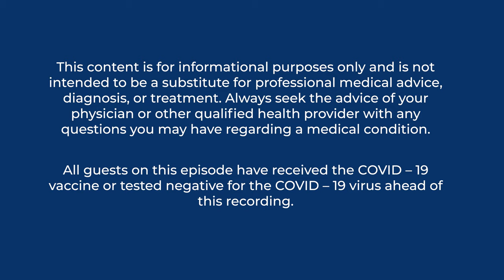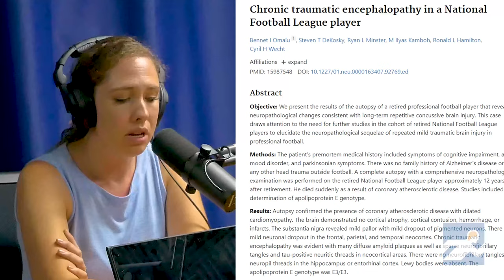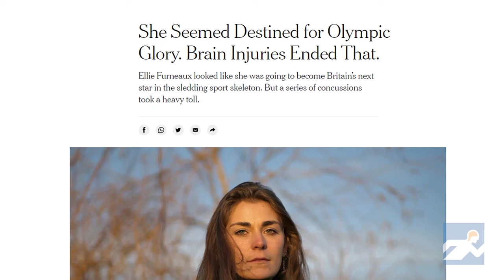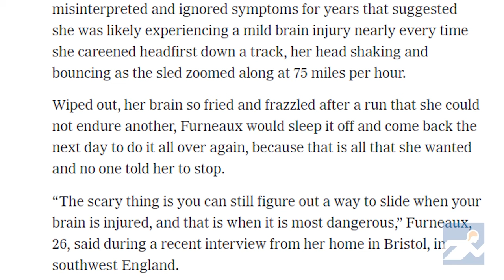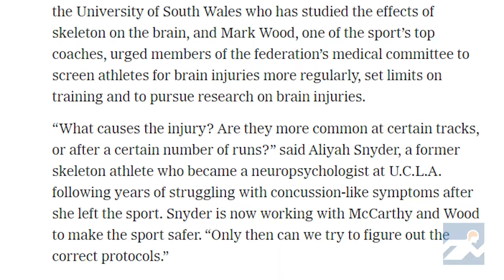3B: Concussions in Winter Olympics Skeleton | Dr. Aliyah Snyder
Have you ever thought about concussions in the Winter Olympics? Adel sits down with Sports Neuropsychologist Dr. Aliyah Snyder for Part B of a compelling conversation on Concussions in a Winter Olympic sport you may have never thought of.

Adel and Dr. Snyder, a former Winter Olympic Skeleton athlete, will discuss possible psychological consequences of the sport, sub-concussive head injury, and what is being done to address these issues.

Tune back in next week for Episode 4 Part A.

show: @_brainsport
host: @adel.neuro

show: @UCLABrainSPORT
host: @ahdelneuro

00:00 Psychological consequences of Skeleton
002:40 Depression in the athletes
04:05 Dr. Snyder’s symptoms
05:18 CTE
07:20 Occam’s razer
08:53 Sub-concussive injuries
12:25 Sub-concussive challenges
14:09 New York Times article
15:05 Elle Furneaux
16:30 Return to play in skeleton
18:33 Delayed symptoms
19:12 Governing bodies
19:56 Dr. Snyder’s NY Times feature
21:00 Dr. Snyder’s study